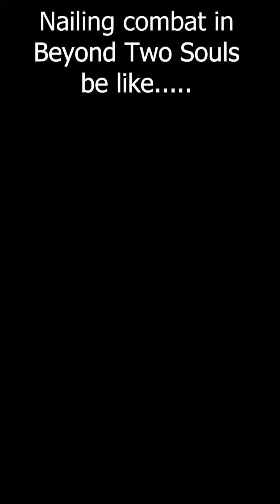Beyond2Souls: Combat Master Class